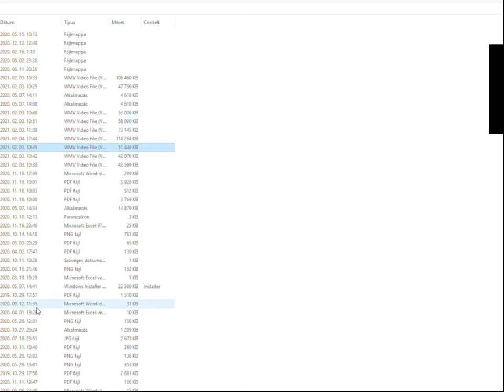Lesson 1 - discussion of cases 4 (699)